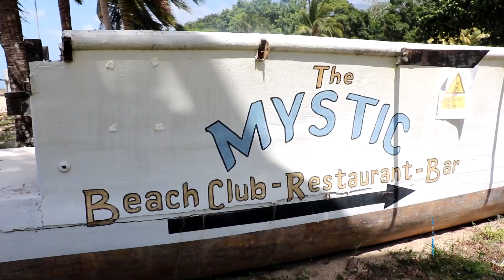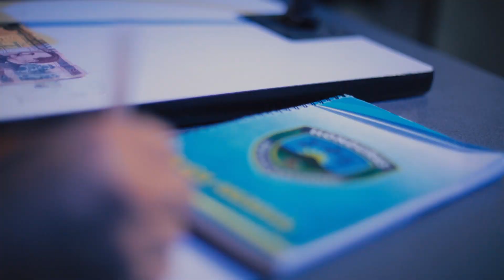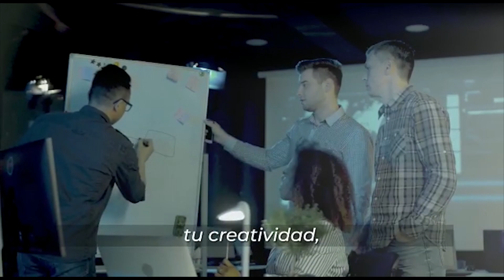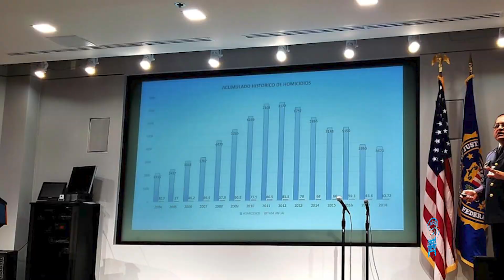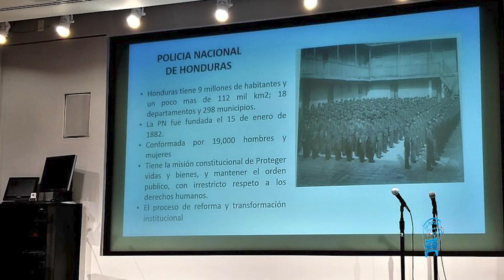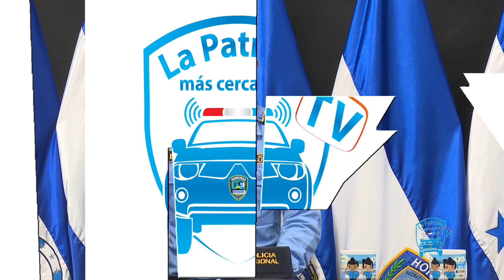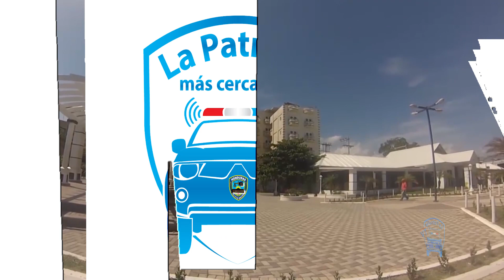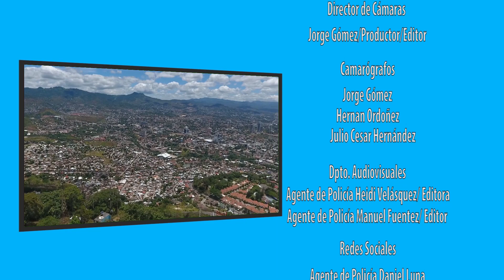Al aire su programa "La Patrulla TV" - 9 Oct 2019